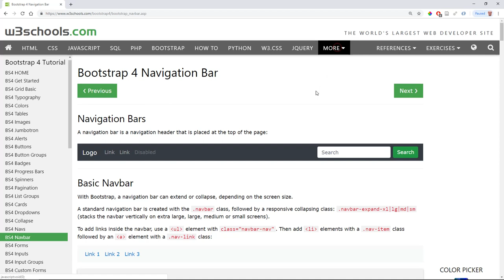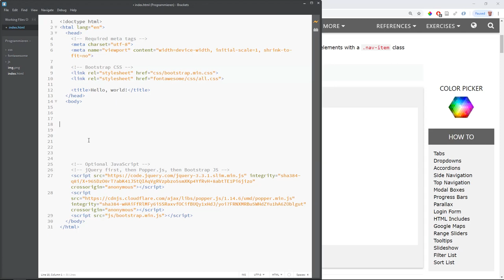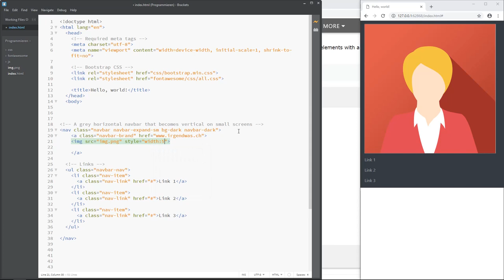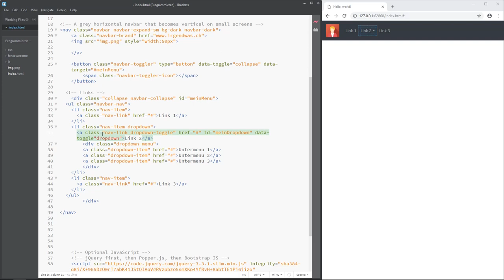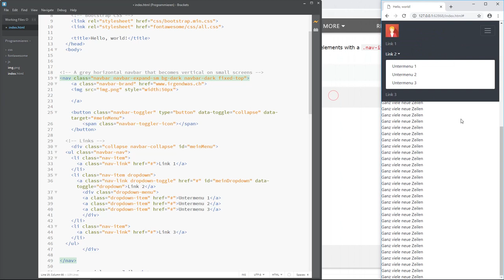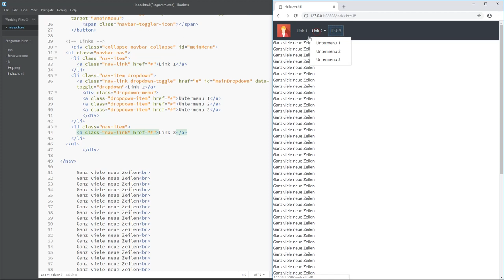Bootstrap: 13. Responsive Navigation Bars